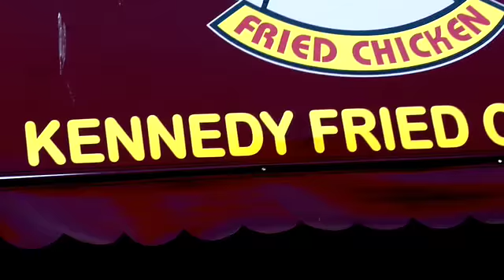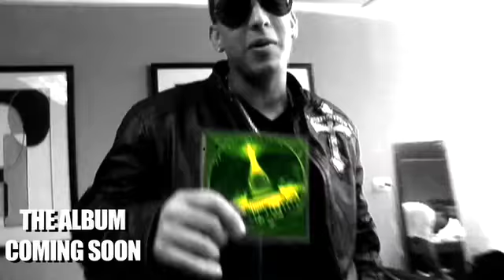TRIANGULO THE ALBUM RD,PR & NY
los fuertes sin ir al gym
6 prodductores 2 de cada pais
pila de mcs de to lo lao.